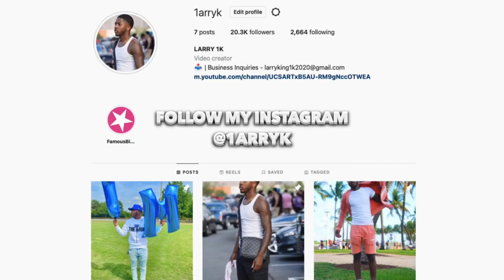Exploding Balloons In Public Prank!!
I See All DM’s ! DM me ! @1ARRYK ❤️